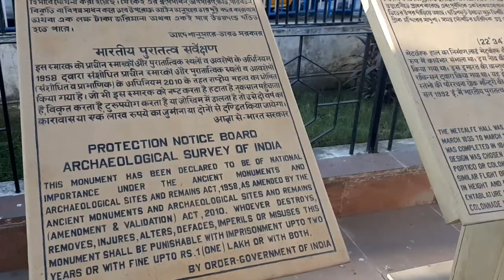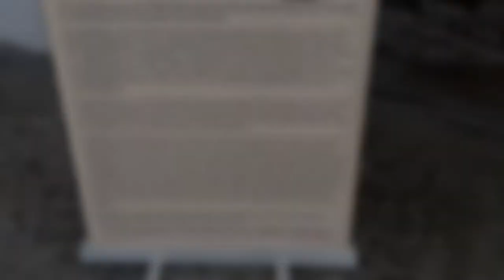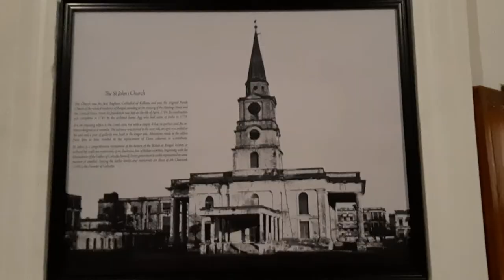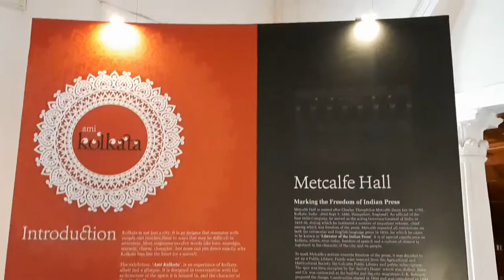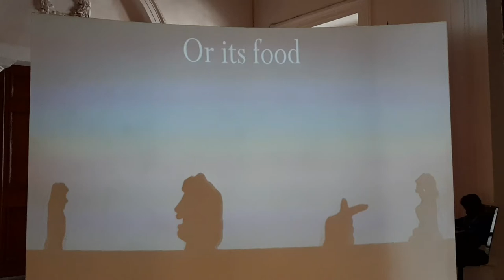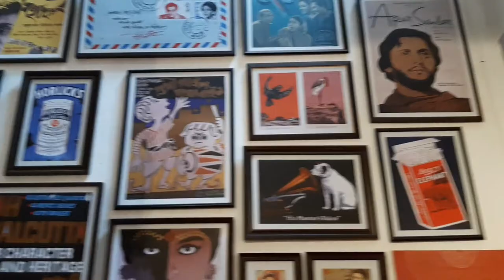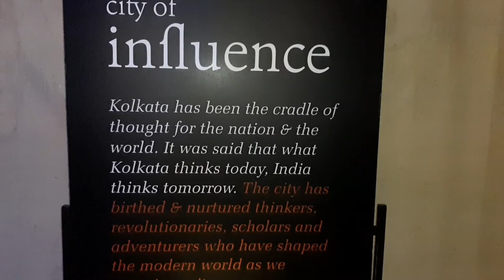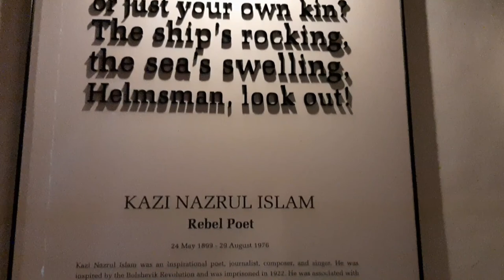METCALFE HALL || মেটকাফ হল || Part - 1 || Complete Tour Guide || BBD Bag || MILLENNIUM PARK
|| Metcalfe Hall ||

Metcalfe Hall is a heritage building situated in Kolkata, India, at the junction of Strand Road and Hare Street in the heart of the city's business district. The architecture is reflective of the British imperial architecture at the middle of the nineteenth century, and visually similar to ancient Greek temples. It was built between 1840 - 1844 according to the design prepared by the city magistrate, C.K. Robinson and named after Sir Charles T. Metcalfe, the Governor-General of India, in honour of his efforts towards a free press. The building faces the Hooghly river on the West.
Initially, the building housed the Calcutta Public Library collection, formed by Lord Metcalf, then the Governor General, who transferred 4,675 volumes from the library of the College of Fort William. These volumes and donations of books from individuals formed the nucleus of the library, which was created under private auspices. Dwarkanath Tagore was the first proprietor of Calcutta Public Library. Presently, the ground floor houses the Asiatic Society's rare foreign journals and manuscripts section, while the first floor houses offices, exhibition galleries and a sales counter of the Archaeological Survey of India.
The main entrance from the West comprising a giant flight of stairs has been closed. The building is now accessed through the portico on the East, from the portico on the 'Hare Street'. The building is raised on a solid basement and thirty huge Corinthian pillars support a massive entablature. The columns and colonnade surround the whole building.
Internally there are two stories comprising five halls.

Architectural style - Neoclassical style

Address - Metcalfe Hall
12, Strand Rd, B.B.D. Bagh, Kolkata, West Bengal 700001

Bong Travelling Channel

🤩 Explore Places With Us 🤩